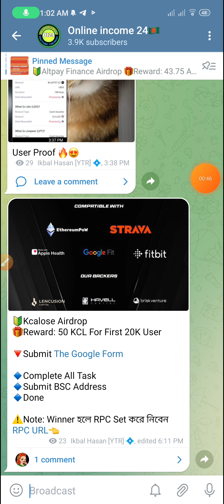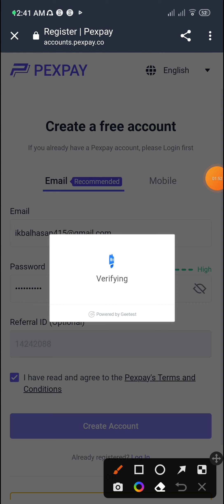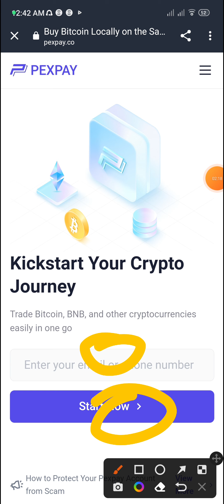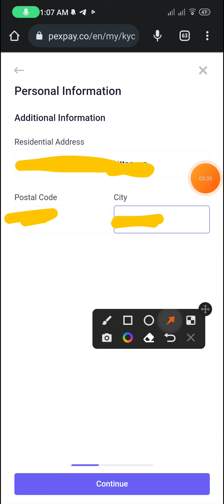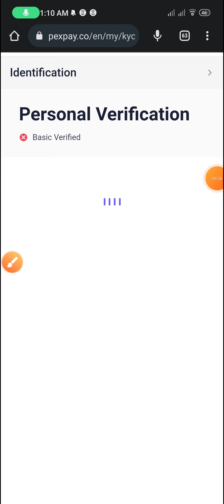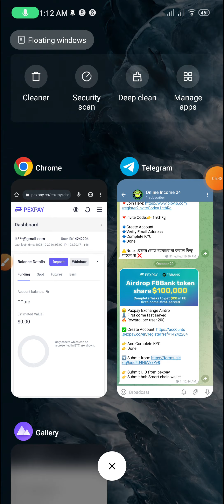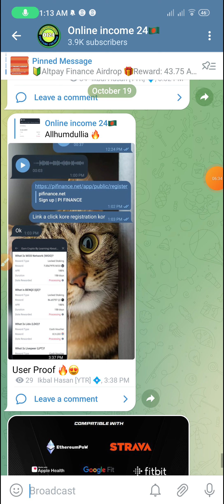Pexpay Exchange🔥|| Pexpay Exchange Sing-up bonus 20$😍|| New Exchange Airdrop🤩|| Online income 24